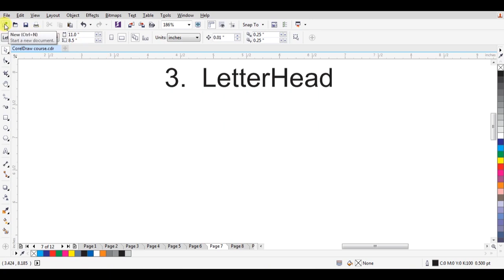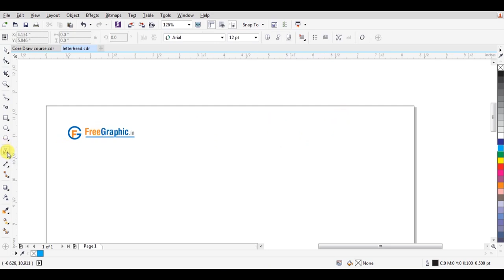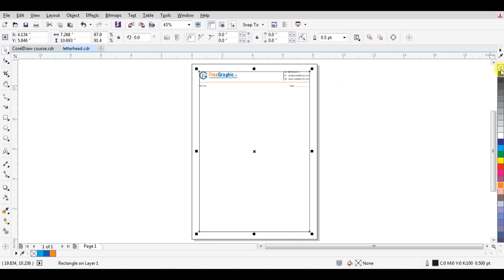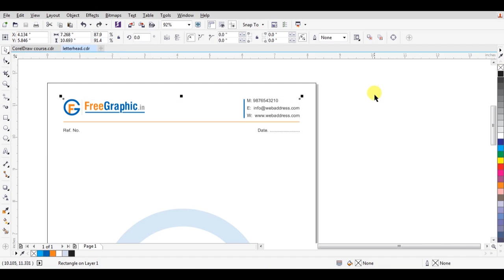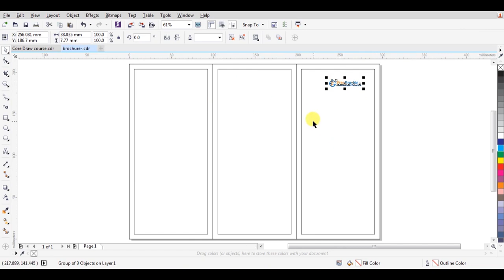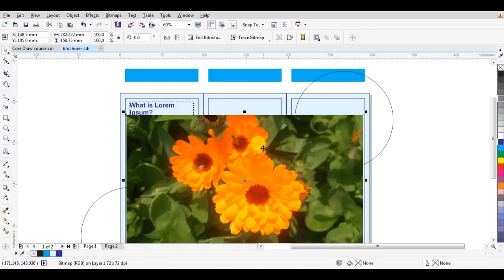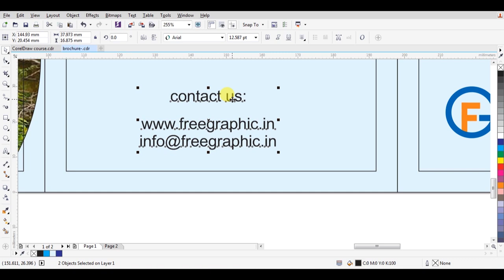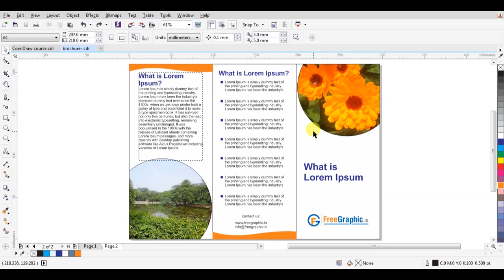CorelDRAW Tutorial in Hindi for beginners with Practical way Part 3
00:00 LetterHead Design
11:26 Brochure Design

CorelDraw Tutorial Series in Hindi | Practical Way Learning